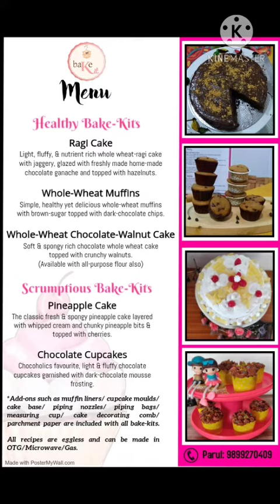DIY Baking-Kits: How it works?